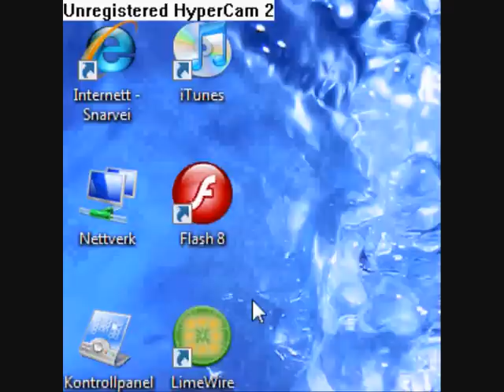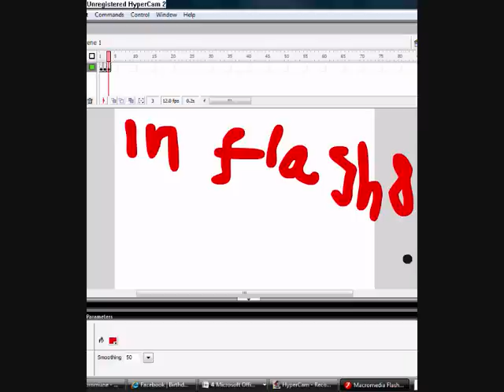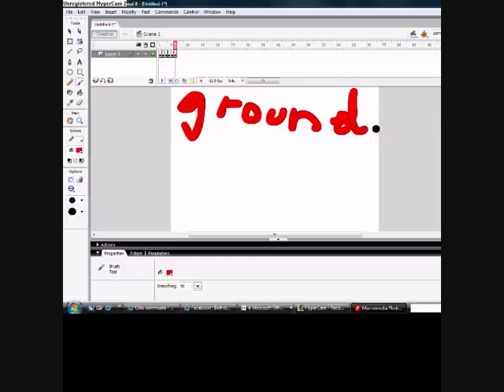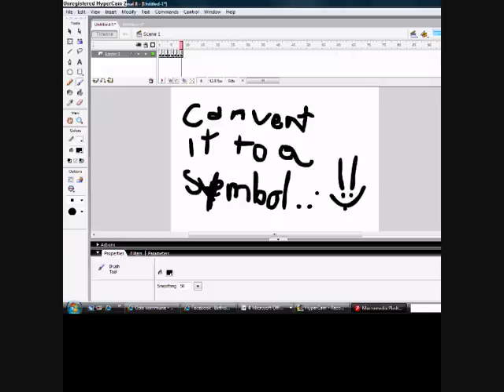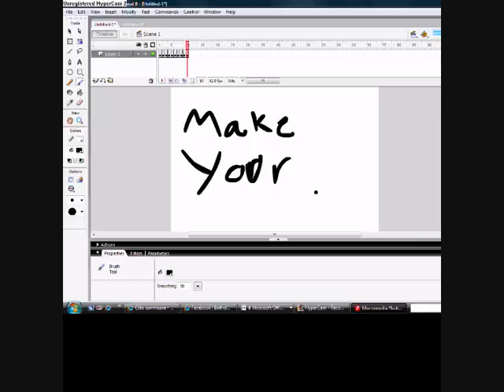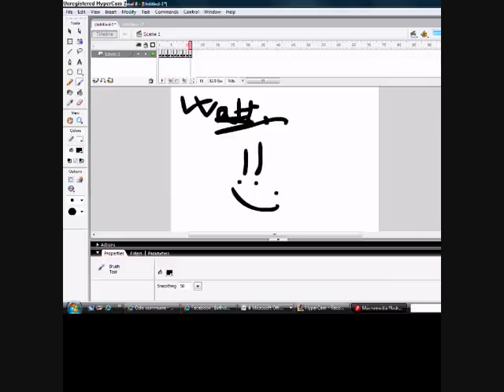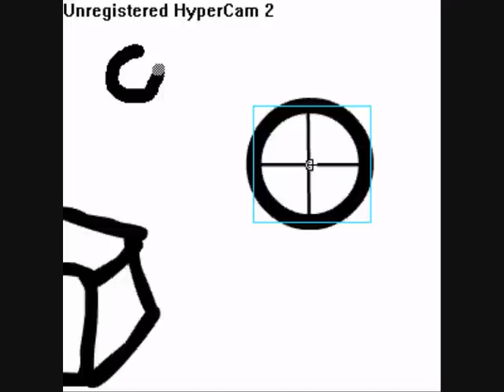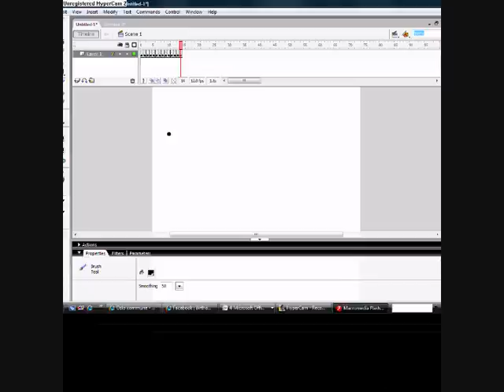Make a "shooter" game in flash 8 pt. 1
This is a tutorial for "how to make a shooter game in flash pro 8.